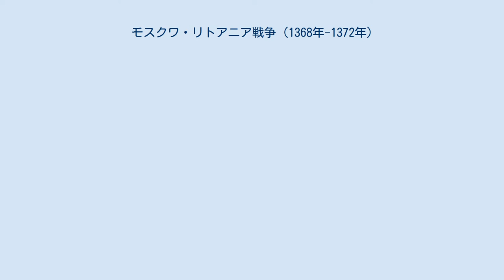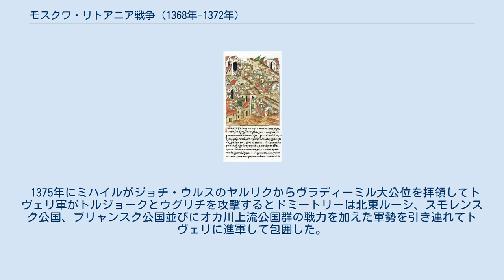モスクワ・リトアニア戦争 (1368年-1372年)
ドミートリー・ドンスコイ
1368年から1372年にかけてのモスクワ・リトアニア戦争ではリトアニア大公アルギルダスによる1368年、1370年及び1372年に行われたモスクワ大公国への遠征並びにそれに附随し形で行われた幾つかの戦闘について解説する。
『ロゴジスキイ年代記』はアルギルダスによる一連の遠征について «Литовщина»という表現を用いている。
 1367年のトヴェリ大公国では ミクリン公ミハイル・アレクサンドロヴィチとカシン公ヴァシーリー・ミハイロヴィチとの間で領土上の問題を巡って紛糾していた。
ヴァシーリーの息子であるミハイルがモスクワ大公セミョーン高慢公の娘と結婚していたことからカシン側には同大公国（当時の名目上の支配者はドミトリー・イヴァノヴィチ（後のドミートリー・ドンスコイ）であったが実質的な統治者はキエフ並びに全ルーシの府主教アレクシーであった）が付いた。
他方、ミクリン側にはミハイルの姉妹ユリアナと結婚していたリトアニア大公アルギルダスが付いた。
ミハイルがアルギルダスのもとへ出立したその時にヴァシーリー、ミハイル親子がドロゴブシ公エレメイとモスクワの軍を引き連れてトヴェリに攻め寄せて同都市を包囲した。
トヴェリは陥落こそ免れたもののヴォルガ川右岸一帯が略奪された。
ミハイルはリトアニアの軍勢を伴って帰還してエレメイ軍を撃破してカシンに攻め寄せたもののトヴェリ司教ヴァシーリーの説得により撤退した。
 1368年にドミトリー・イヴァノヴィチはミハイルをモスクワに召還し、アレクシー府主教はその身の安全を保証はした。
だが、ミハイルに対して行われた仲裁裁判によって身柄を拘束されて監禁下に置かれることとなったのである。
思いもがけずモスクワに到来した3人のタタール貴族によってミハイルは辛くも窮地を脱することができた。
解放されたミハイルであったがトヴェリには戻らずに義兄弟のアルギルダスが統治するリトアニアに亡命した。
 15世紀に描かれたリトアニア大公アルギルダス。
 1368年の秋にアルギルダスはリトアニアの大軍を引き連れてモスクワへ進軍した。
アルギルダスは伝統的な遣り方に乗っ取って敵の極限地点を不意に突こうと試みた。
即ちいつものように北西からではなく南西から攻撃したのである。
これに対してドミートリーに出来たことと言えば僅かにモスクワ、コロムナ、ドミートロフの市民から構成されドミートリー・ミーニンとアキフ・シューヴァが指揮する民兵を派遣したことぐらいであった。
この時にリトアニア軍はセミョーン・ドミートリーヴィチ・クラーピヴ率いるスタローブ公国の親兵を撃破している。
 その後、アルギルダスはオボロスクを占領して同地でコンスタンティン・ユーリヴィチを討ち取っている。
11月21日にトロスナ川でモスクワ民兵軍を壊滅させて全ての公、貴族、軍司令官を討ち取った。
既にリトアニア軍がモスクワに差し迫ったことを受けてドミートリーは同都市に籠城した。
この状態が3日間続きリトアニア軍はクレムリンを陥落させることは出来なかったがモスクワ周囲を荒らし回って多くの捕虜と家畜を得た。
アルギルダスは、リヴォニア騎士団がリトアニアを攻撃したとの知らせを聞きモスクワへの包囲を解いた。
リトアニア軍は先に自らが荒廃させた道を辿るように西に去った。
リトアニア軍の主要な戦力が激減したところを見計らってドミートリーの従兄弟であるヴラディーミル勇敢公率いるモスクワ軍はスモレンスクとブリャンスクに報復の攻撃を行った。
 1370年にドイツ騎士団がルダウの戦いでリトアニアの大軍を撃破するとドミートリーは再びトヴェリを包囲してミハイルはリトアニアに亡命した。
 クリスマスの斎期にアルギルダスは弟のケーストゥティス、ミハイル及びスヴャストラフ・イヴァノヴィチ (この遠征に加わったことでコンスタンティノープル総主教庁から破門されている。
1386年にリトアニアとの戦いで戦死)を引き連れてモスクワへ進軍した。
リトアニア軍はクレムリンへの攻撃の手始めとしてヴォロコラムスクを攻撃した。
同都市を守るヴァシーリー・ベレズィスキー公はリトアニア軍の投げた槍で戦死したものの攻撃を撃退することが出来た。
リトアニア軍は周囲を3日間略奪した後にモスクワへ向けて進軍した。
12月6日にリトアニア軍はモスクワへの包囲を開始したが、この時にヴラディーミル勇敢公...